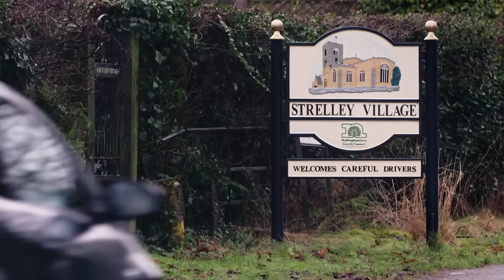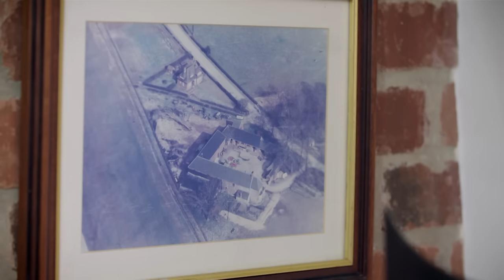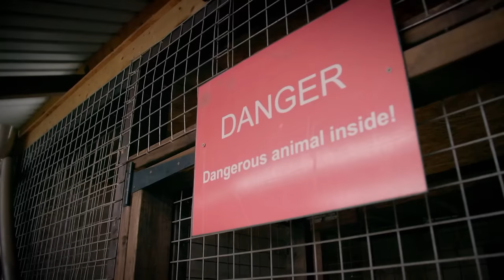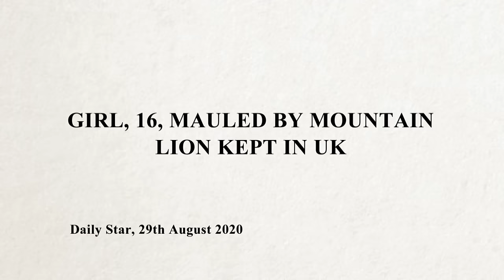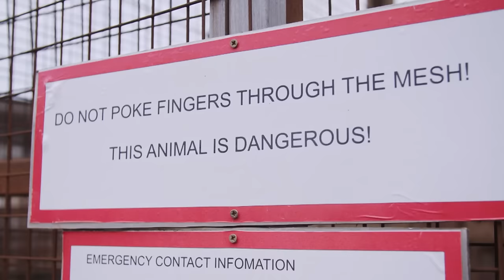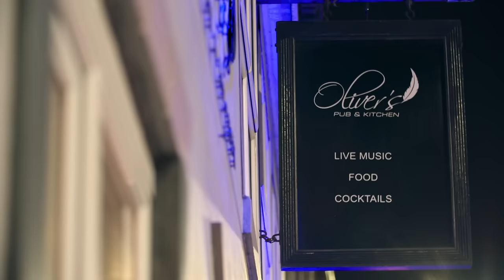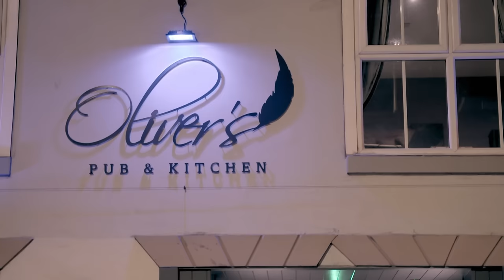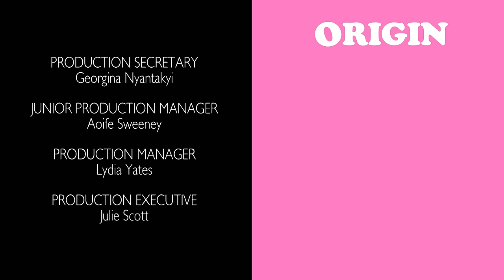Living With Lions For 72 Hours | Stacey Dooley Sleeps Over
In Nottingham, UK lives a man called Reece Oliver who Stacey Dooley is visiting this weekend. Reece brought a taste of the African savannah to Nottinghamshire when he moved two lions and a puma into his back garden! Stacey talks to Reece about the controversy surrounding keeping wild animals in cages, asks what drives him to keep wild animals as pets and also looks at how it affects his lifestyle and those around him.

Stacey Dooley continues to sleep over at unique households across the UK by spending 72 hours in their home. From sleeping in the spare room to sharing family meals and going on outings, she will get involved in every aspect of their lives in a bid to understand them and the community they represent!